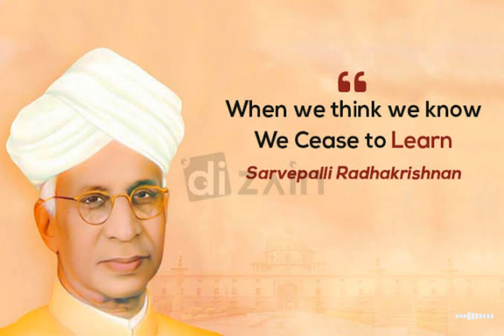Happy Teachers Day.Violin: Abhishek Kulkarni Daasarapada: Guruvina Gulaamanaaguvatanaka.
Violin: Abhishek Kulkarni

Daasarapada: Guruvina Gulaamanaaguvatanaka Doreyadanna Mukuti.
Raaga: Maayaamaalavagowla.
Taala: Aadi.
Composer: Sri Purandaradaasa.